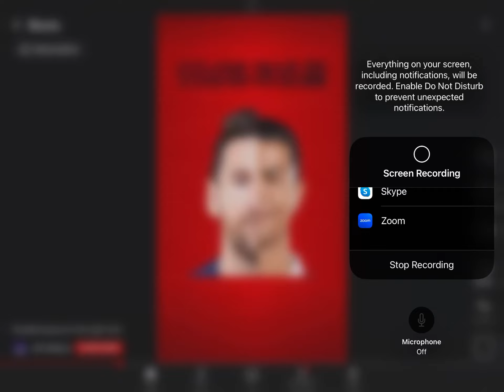May 4, 2023